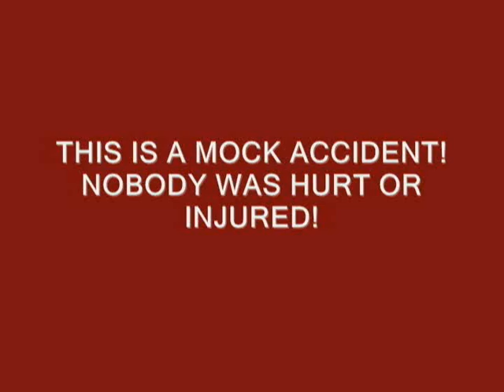Clip 4 of 6 -MOCK ACCIDENT - BLACKWELL, OKLAHOMA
NOT FOR MEDIA USE
(BLACKWELL, OK) Blackwell PD, Blackwell FD, Braman FD, OHP, EagleMed and the District Attorney's office held a mock accident on the football field in Blackwell as the high school students watched it all unfold. Rescue crews were having a tough time getting the students out which is just like what happens in a real life situation. The mock accident resulted in one fatality with one student flown out by EagleMed, and one student taken by ambulance. The drunk driver who caused the accident had no injuries and was taken by Trooper Nick Oliver and her 2 passengers were arrested for public intox by Blackwell PD Officer John Mitchell. Even though it was just a mock accident you gotta watch all 6 clips to see it all unfold from cars being ripped apart with the jaws of life to seeing the fatality victim loaded in a body bag and hauled off by the funeral home who also participated in the event. In the later clips you can also see and hear the students with their makeup on that was realistic and hear their thoughts as well as others thoughts. Special thanks to EagleMed for making the fly down from Wichita to help with the exercise. Members of the Blackwell Youth Center posed as victims and suspects in a DUI wreck.